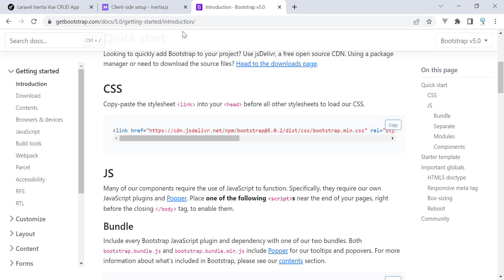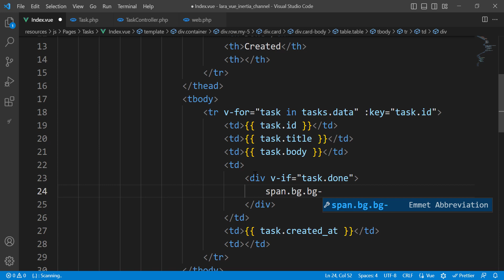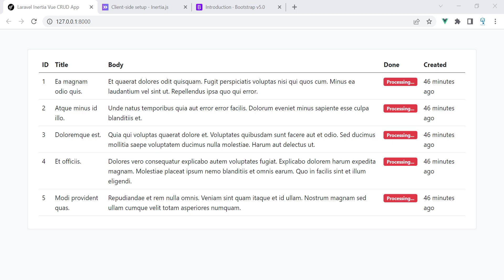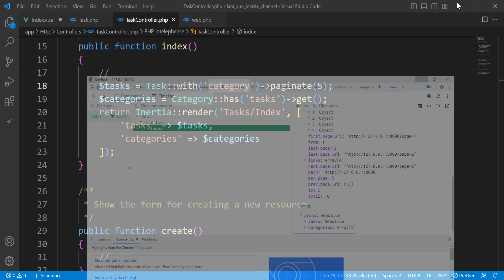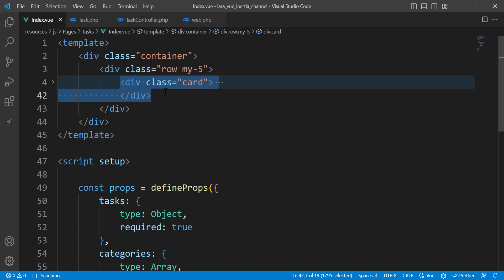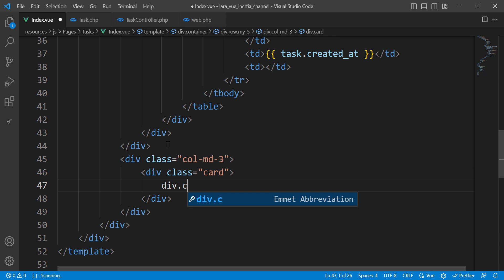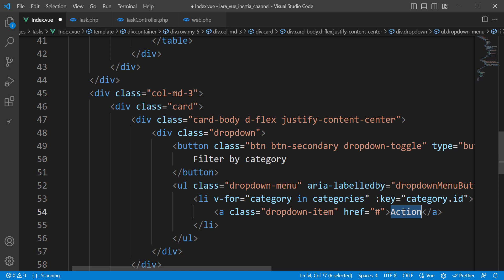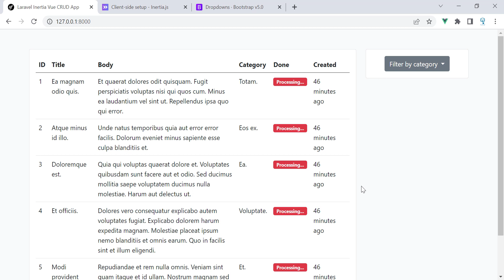Laravel 10 Inertia & Vue 3 CRUD Application -4- (Display Categories) | Moroccan Darija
Laravel 10 Darija Inertia js & Vue 3 CRUD Application

javascript darija,
php darija,
python darija,
laravel  darija,
codeigniter darija,
symfony darija,
android darija,
java darija,
html darija,
css darija,
vuejs darija,
reactjs darija,
angular darija,
python darija